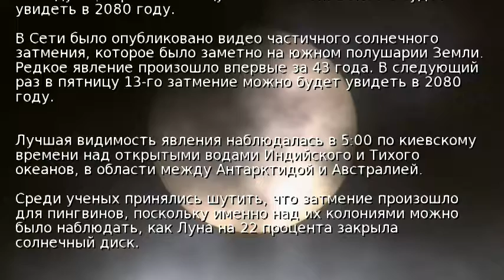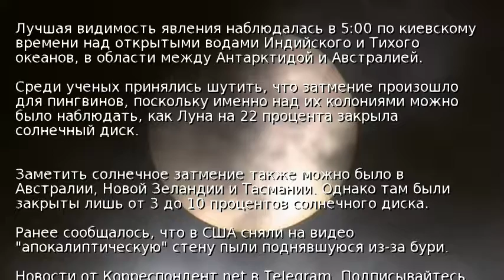Солнечное затмение в пятницу 13-го сняли на видео